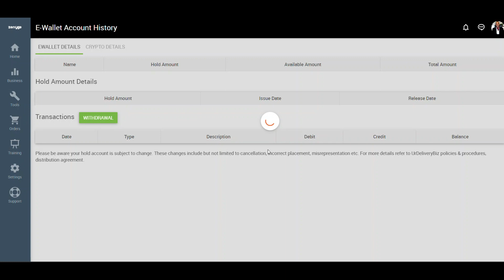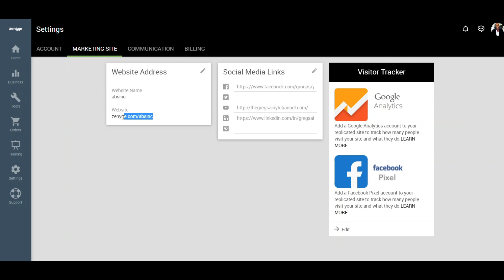THE 5 STEPS TO A MILLION DOLLARS! ZENYGE COUNTDOWN! T-MINUS 5...4...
**First 10,000 Active Paid Members receive incredible perks shown below! This is THE Blitz before the LAUNCH in JUNE 23 🚀

🚀 Global Opportunity
🚀 Stock Ownership
🚀 MUCH MORE!

🚨 ONLY 10,000 OWNER MEMBERSHIPS AVAILABLE. THEY WILL BE GONE SOON🚨